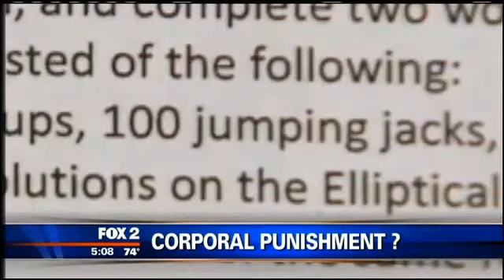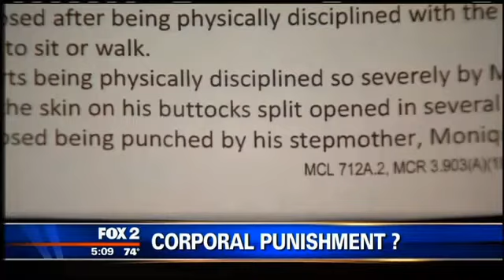Charlie Bothuell abuse investigation: What exactly is corporal punishment?